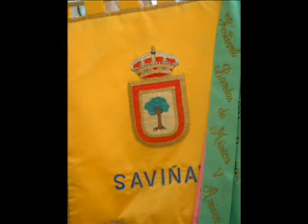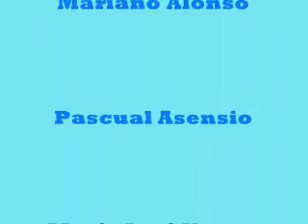Sabiñán a lo largo del año. Segunda Parte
Video con las fotografías de la exposición "SABIÑAN A LO LARGO DEL AÑO" organizado por la Asociación Cultural "Sabinius Sabinianus" de Sabiñán (Zaragoza) con motivo de las fiestas de San Roque 2007. En ellas se recogen los paisajes, el campo, vistas del pueblo, monumentos, actividades, fiestas, etc. a lo largo del año haciendo un repado a cada mes. En esta segunda parte desde MAYO hasta NOVIEMBRE.
Las fotografías fueron tomadas por Mariano Alonso, Pascual Asensio y Maria José Nonay a lo largo de los años 2003 al 2007. El montaje de video es de Pascual Asensio.